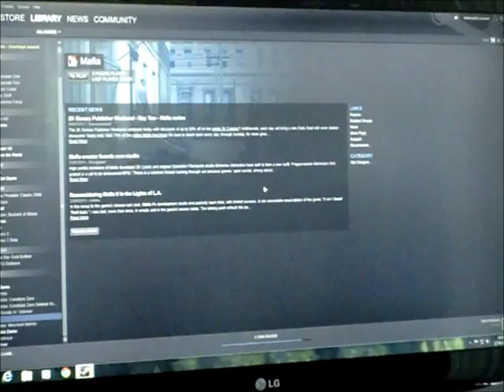strange happenings on mafia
strange game develop engine started mafia from steam